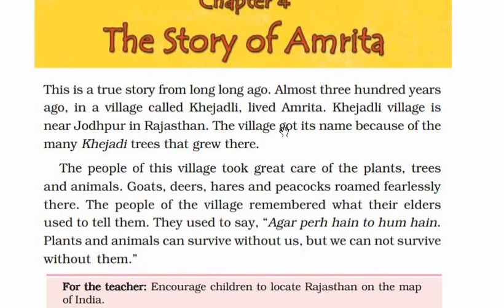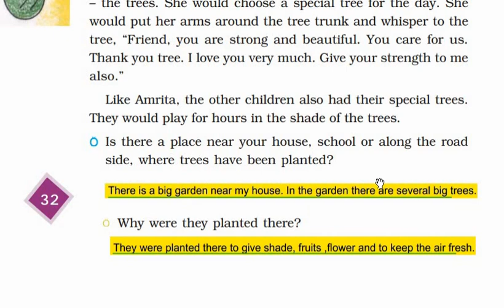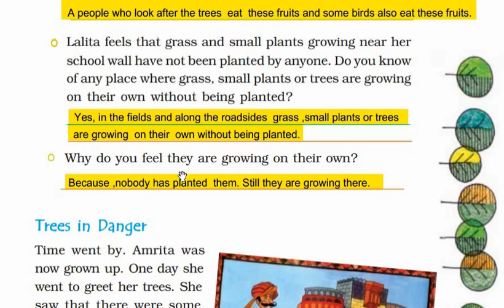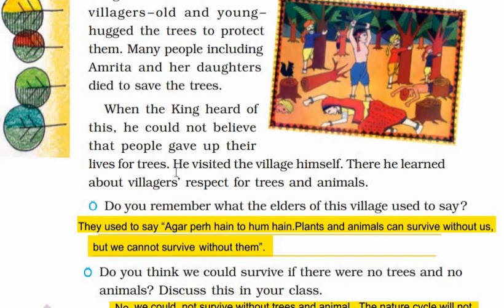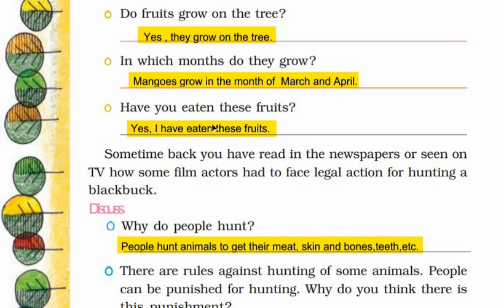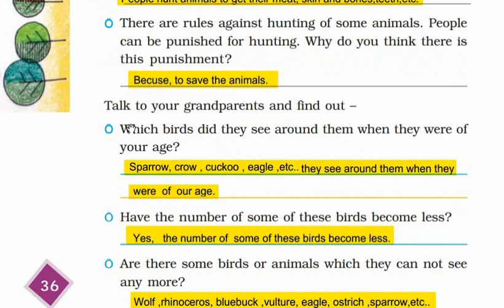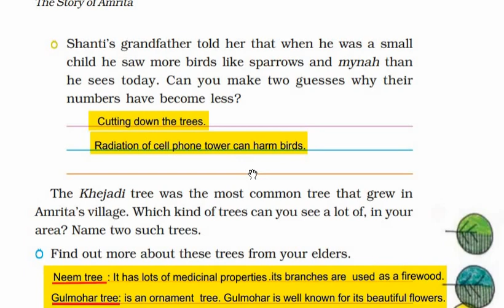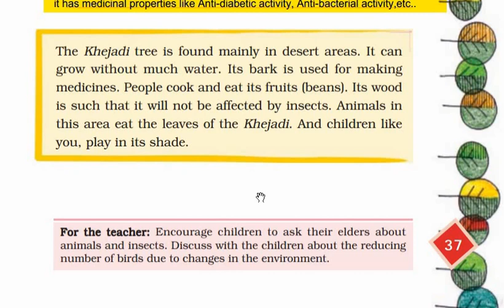CLASS 4 | EVS | CH 4 | THE STORY OF AMRITA | NCERT | CBSE | EXPLANATION IN HINDI | SOLUTION | KV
CLASS 4  EVS CHAPTER 4  NCERT CBSE ACADEMY ENGLISH MEDIUM EDUCATION KV by HAPPY TO TEACH TUTORIAL

In this video explained about class 4, EVS , chapter 4,The Story of Amrita with solution.

If you have any doubt you can make a comment, I will explain.